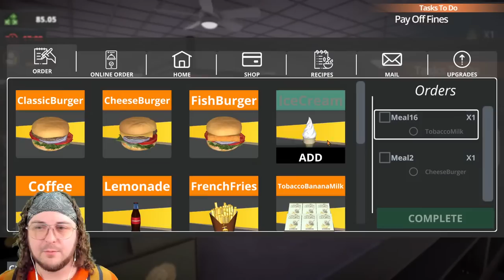Building My Own HOOKAH CAFE! (Hookah Cafe Simulator)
Have you ever wanted to know what is it like running your own Hookah Cafe Business? Let's Simulate It. Upgrade your shop with new types of equipment to attract and impress more customers.

Channel Guidelines
1. Be kind, civil & respectful to all & English only in chats
2. No spamming or copy paste, all caps, or constant backseating
3. Read the title, description & review thumbnail for details